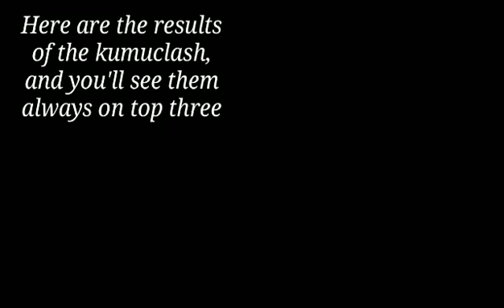-KUMU THE FEARLESS WARRIORS-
-WE ARE THE FEARLESS-
3RD MONTH